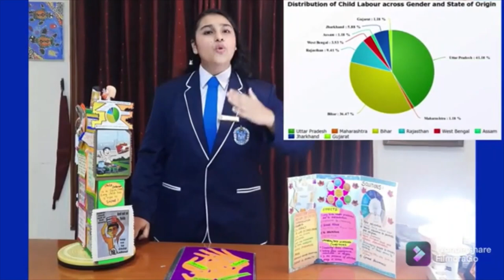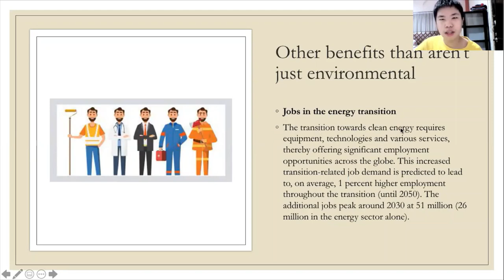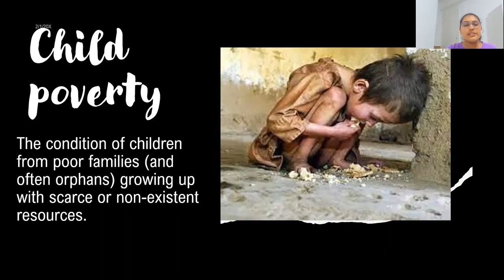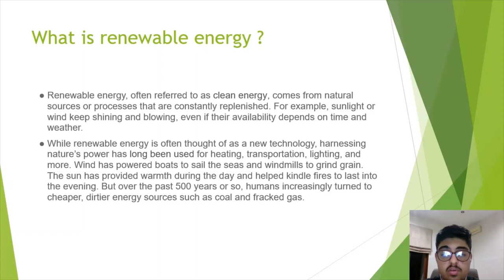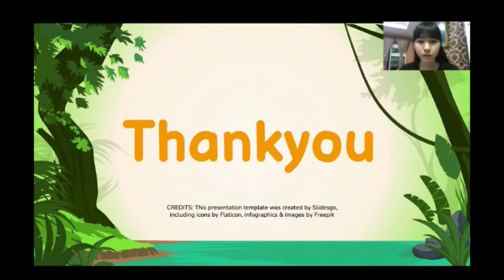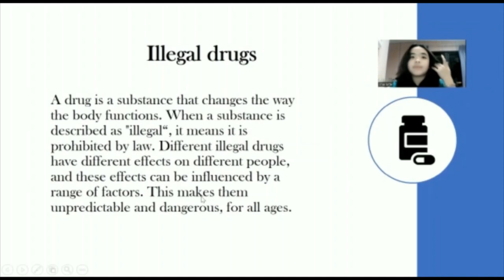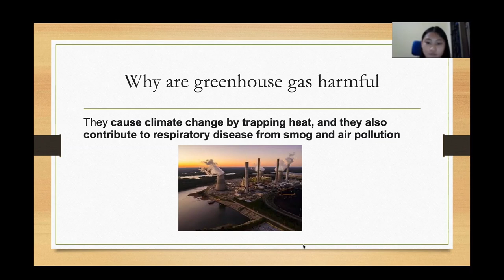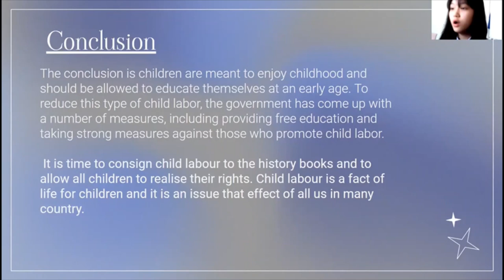Grade 8A Exhibition (Global Minds for a Better World)Gandhi Memorial Intercontinental School.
Exhibition video of Students from grade 8a Of GMIS Jakarta.
Class teacher of 8a- Sir. Alex
Edited and Uploaded by Pratham Shankar 8A